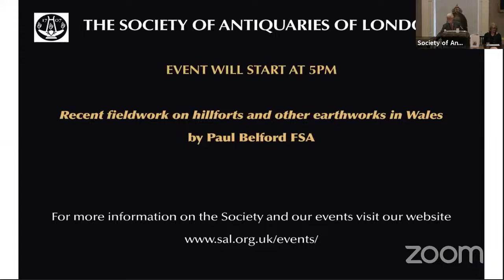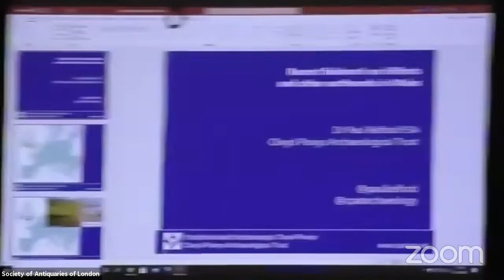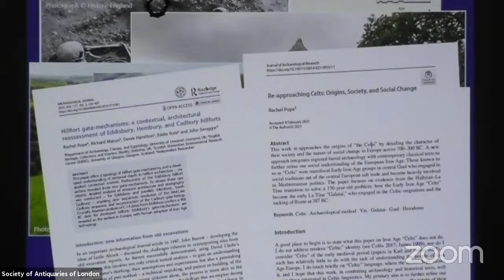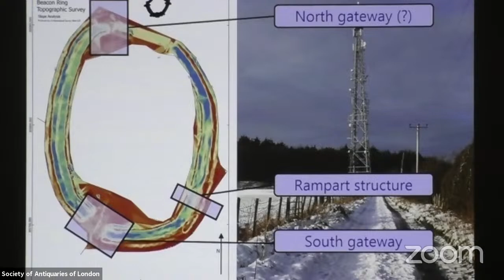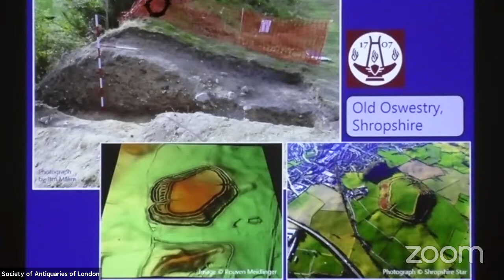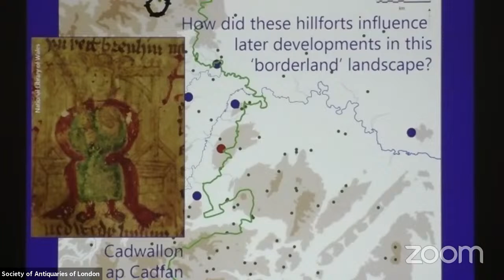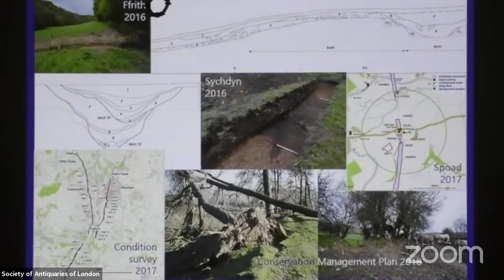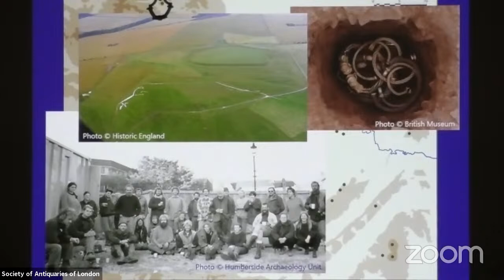SAL Evening Lecture: Recent fieldwork on hillforts and other earthworks in Wales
Recent fieldwork on hillforts and other earthworks in Wales
by Paul Belford FSA